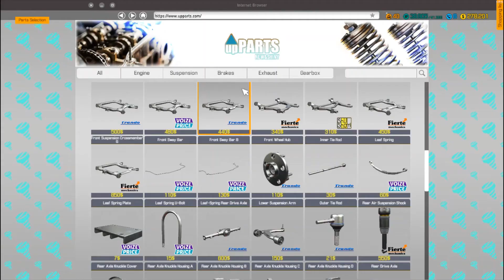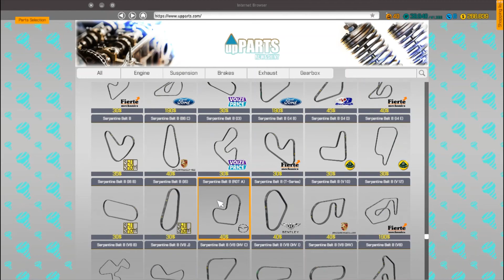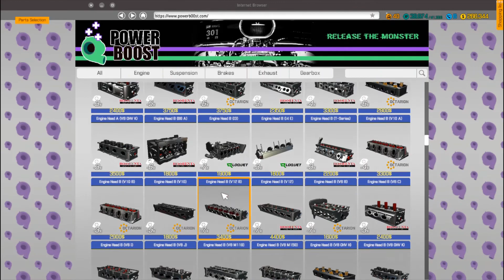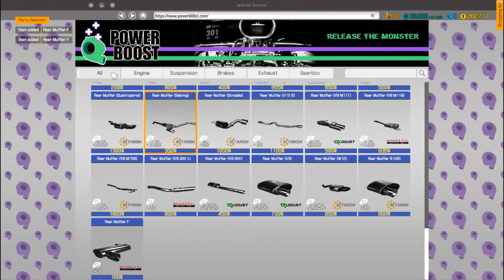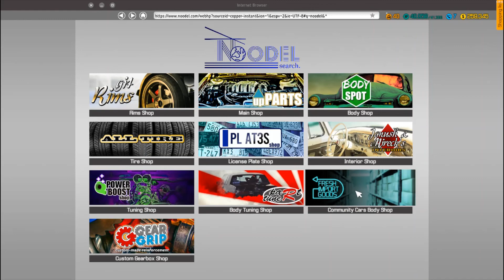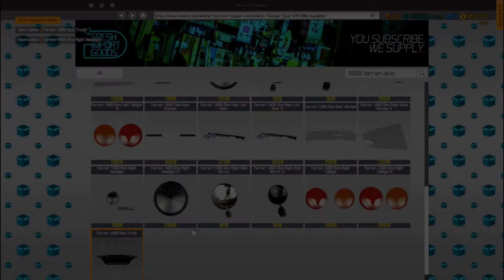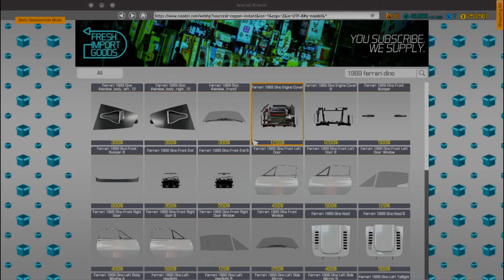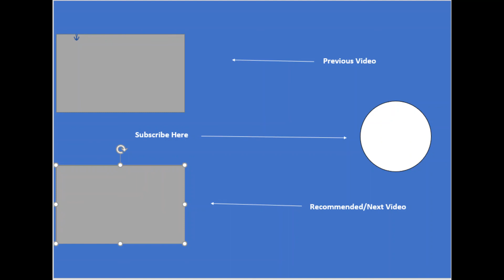1969 Ferrari Dino Stock - Car Mechanic Simulator 2018 Ep. 19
we are going to be rebuilding a Ferrari dino
Thanks,